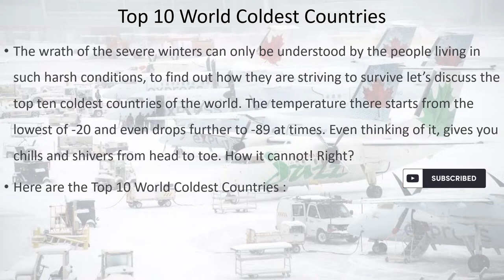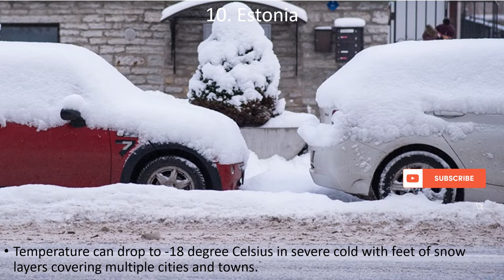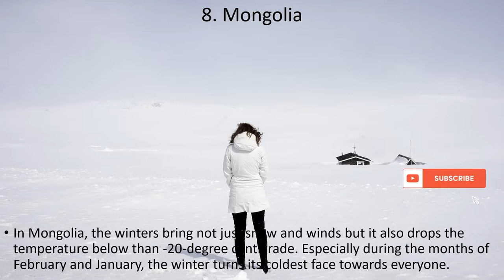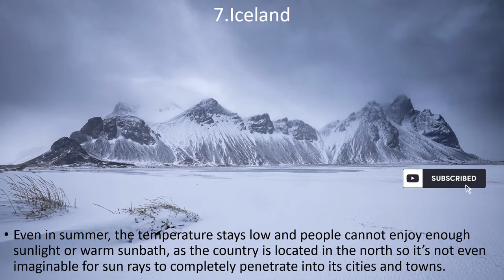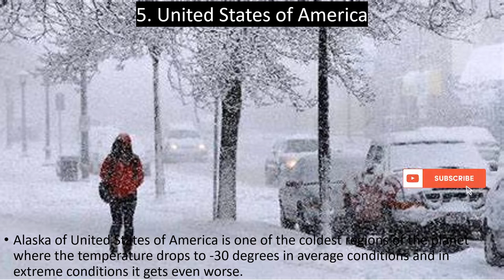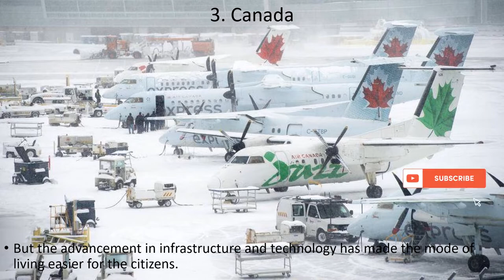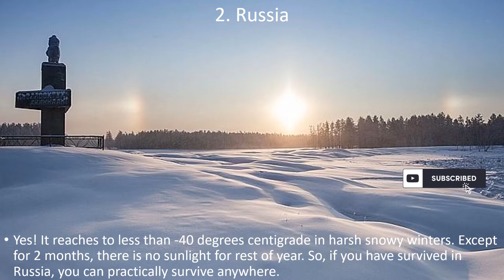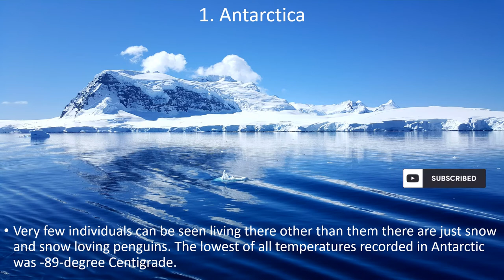Top 10 World Coldest Countries/USA/CANADA/RUSSIA/ANTARTICA/FINLAND/MONGOLIA/ICELAND/HASHIR"S WORLD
This video gives the details of Top 10 World Coldest Countries.

The wrath of the severe winters can only be understood by the people living in such harsh conditions, to find out how they are striving to survive let’s discuss the top ten coldest countries of the world. The temperature there starts from the lowest of -20 and even drops further to -89 at times. Even thinking of it, gives you chills and shivers from head to toe. How it cannot! Right?
Here are the Top 10 World Coldest Countries :